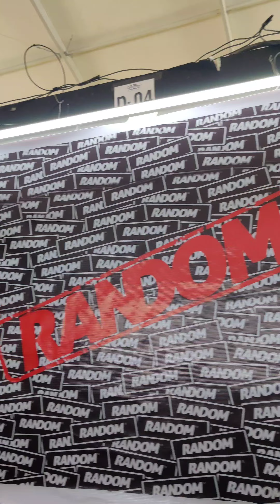SUMMER BLAST 2023 / Random Clothing